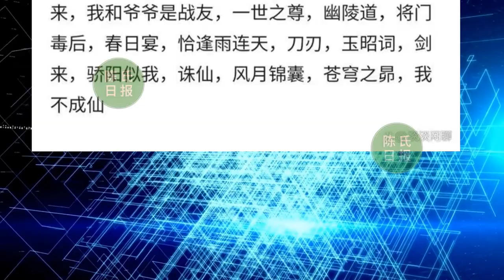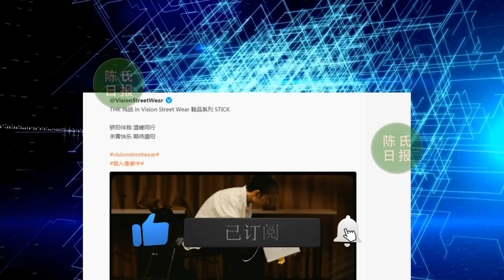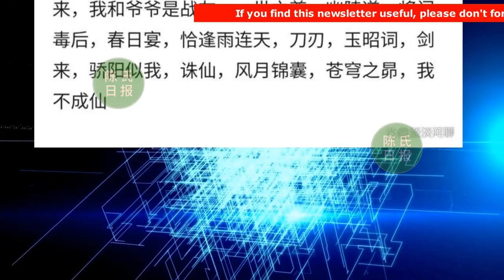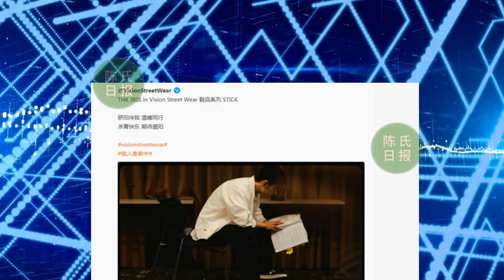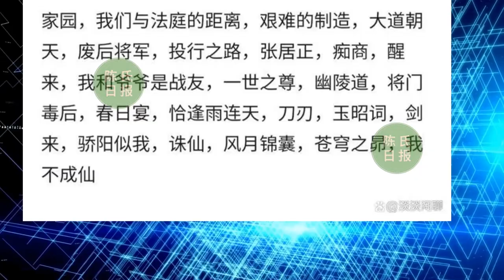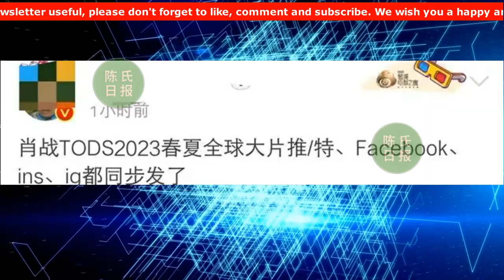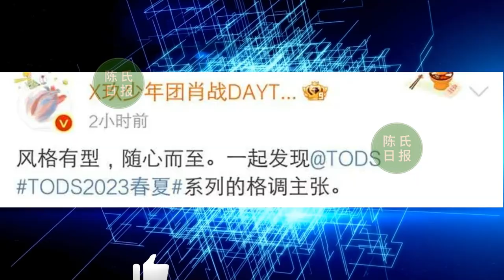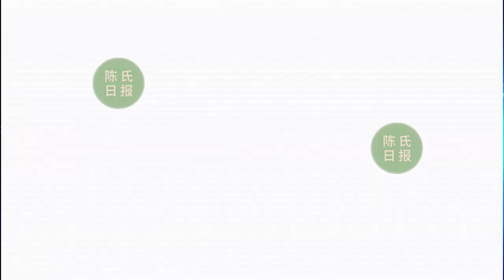【陈氏日报2月11日】肖战 的商务有多牛？肖战大片有“国际范”：获品牌方礼遇，4外文账号同步发布！又有三部新剧官宣定档！部部都有顶流助阵#xiaozhan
品牌也为肖战狂！未代言的八倍镜盯着，已代言的上演热恋戏码！
肖战大片有“国际范”：获品牌方礼遇，4外文账号同步发布！
又有三部新剧官宣定档！部部都有顶流助阵，看看哪部是你期待的？